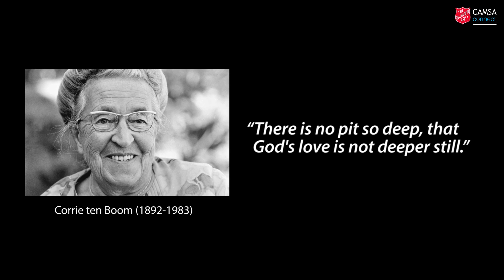Muriel Neal testimony - God is always there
CAMSA family member Muriel Neal talks about how she knows God is always there.

This video was first broadcast during CAMSA Connect episode 97, (Sunday 30 January 2022)